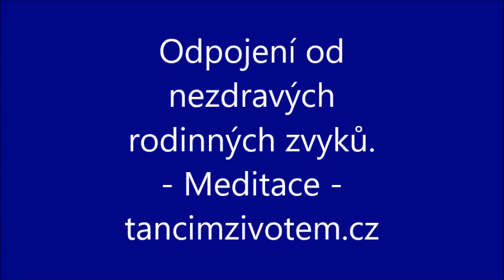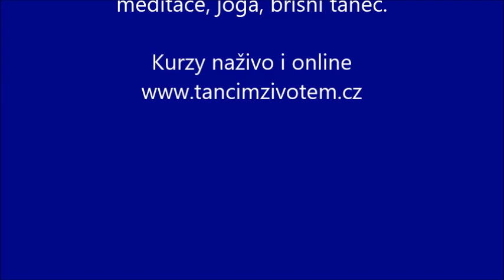Meditace - odpojení od nezdravých NÁVYKŮ rodiny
Pokud se ti líbí má videa, můžeš podpořit jejich natáčení a zpracování dobrovolným darem na účet 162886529/0300, do poznámky napiš DAR. Velice děkuji za podporu.

Meditace ti pomůže uvědomit si své napojení na ZDROJ a pomůže už nezáviset i podvědomě, na tom, co jsi v dětsví dostal-a anebo ne.

Více aktualit (také akce naživo)- dovolené u moře s jógou a masážemi